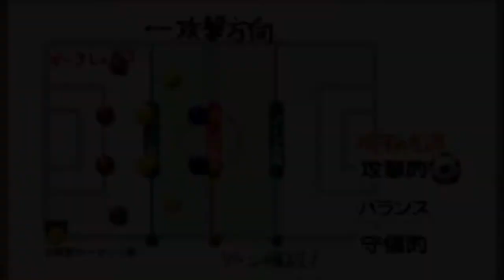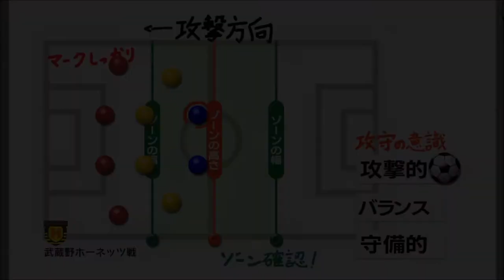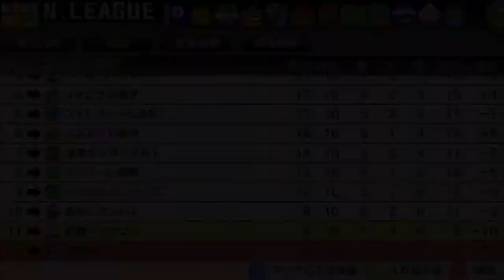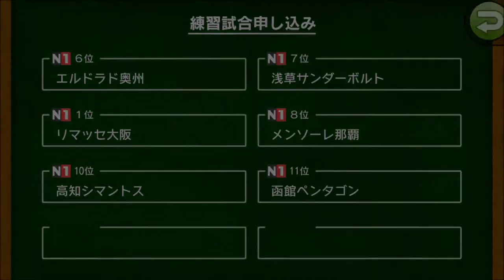【 カルチョビットA】2位、武蔵野ホーネッツ戦【サッカークラブ育成ゲーム：女子選手補強縛り #187】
連勝で一息ついたため、主力を休ませて控え主体で戦います

‹前提›
1. 補強は女子選手のみ。安い年俸の選手を優先的に獲得
2. 基本的に「攻撃」戦術。カードをいっぱいもらいやすいと聞いたので
3. 相手の力に応じて出場選手をローテーション
4. FWは今はくるみ頼りだが、複数のポイントゲッターを作る